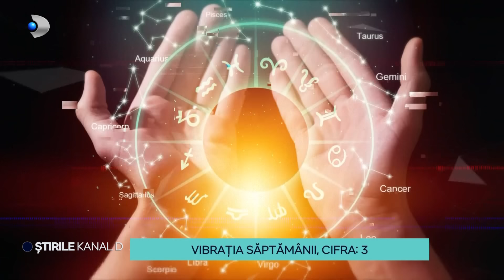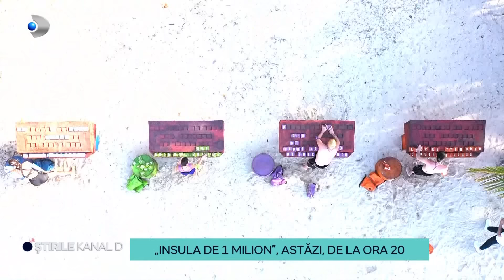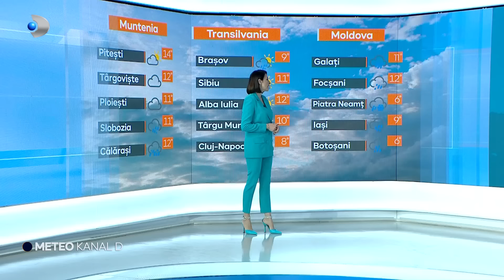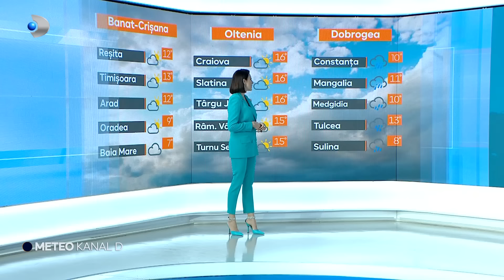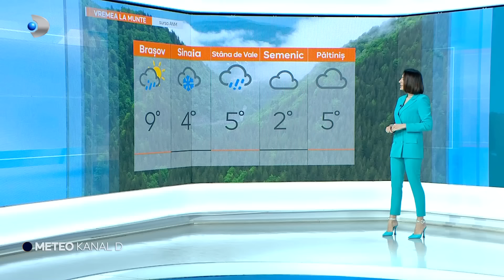Stirile Kanal D - Horoscopul saptamanii | Editie de pranz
00:00 - Intro
00:01 - Preturi mari, salarii mici, nimic nou pana aici, insa nemultumirea salariala vine chiar din partea celor care lucreaza in industia comertului.
01:20 - A inceput, oficial, postul Pastelui, iar unele sate din Romania marcheaza acest moment prin obiceiuri stravechi, ce reunesc intreaga comunitate.
03:42 - Horoscop saptamanal | Ce ne rezerva astrele?
07:35 - Mergem acum la o academie de gimnastica, acolo unde copiii invata tainele acestui sport direct de la multiplul campion mondial si european - Marian Dragulescu.
09:48 - O aniversare atipica pentru Gabriela Lucutar. Regina Intunericului a dorit ca anul acesta sa marcheze schimbarea de prefix nu cu o petrecere mare, ci cu momente de liniste si rugaciune, la mai mult manastiri si biserici.
16:15 - O reteta inedita a captat atentia utilizatorilor de pe tik-tok si a devenit rapid virala in mediul online. Este vorba despre ciorba de burgeri. Iata.
19:40 - METEO